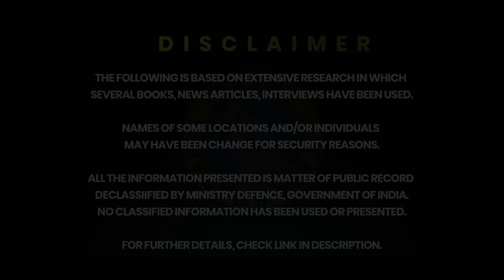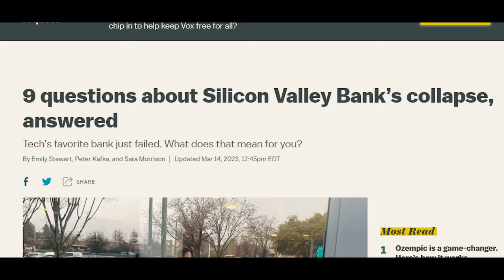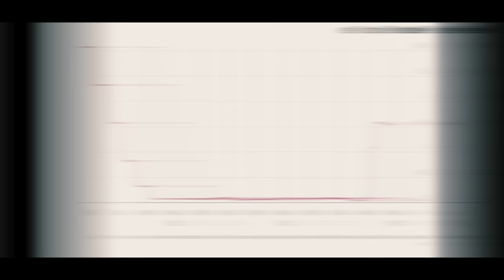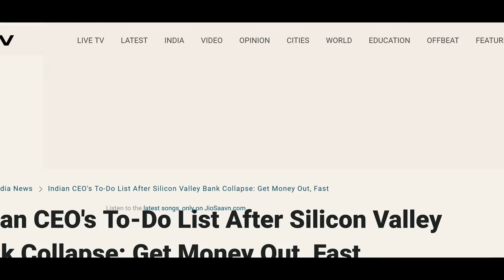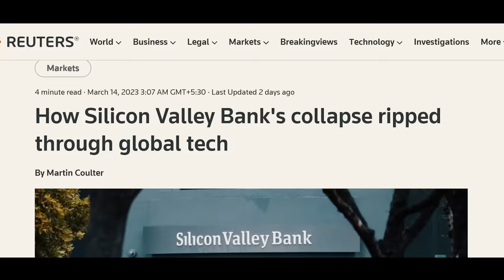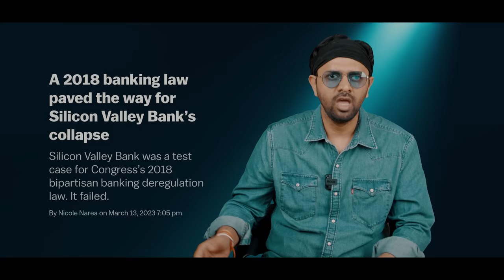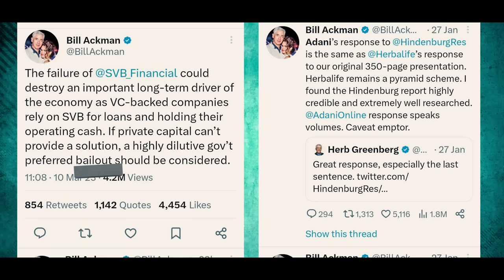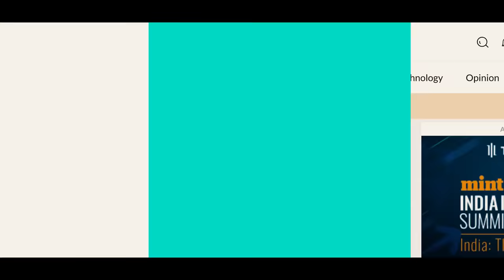USA Bank Collapse - How ADANI had the last LAUGH ?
Aaj ki Taza Khabar Youtube Channel, In this Video- will discuss how the Silicon Valley Bank in USA collapsed and with that the markets across the world. Why did SVB collapse ? Why Hindenburg did not publish any report while it was so easy to catch the SVB matter? Why the report on Adani was published? How India survived and US banks collapsed? Lets discuss the details in this video